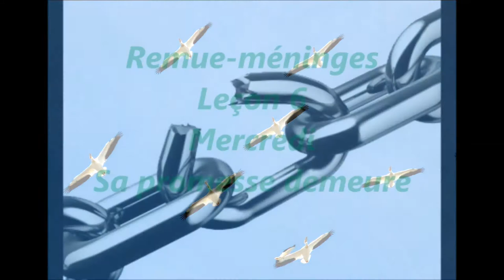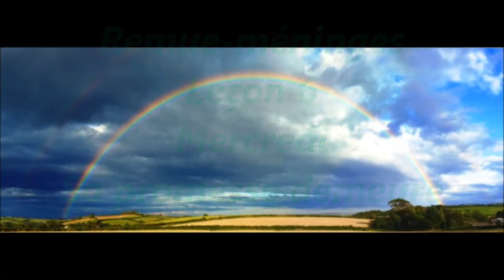Leçon 6 : Questionnaire JA, Mercredi 2 Août 2017, Sa promesse demeure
Remue-méninges
1°) Comment vous équiper mieux pour enseigner aux autres de quelle manière les promesse de Dieu sont de loin supérieurs à la loi ?
2°) Comment aider vos semblables à voir à quel point la promesse est toujours vitale pour notre vie quotidienne ?